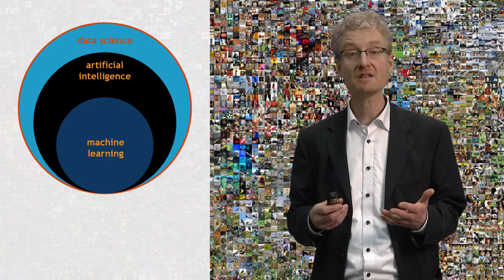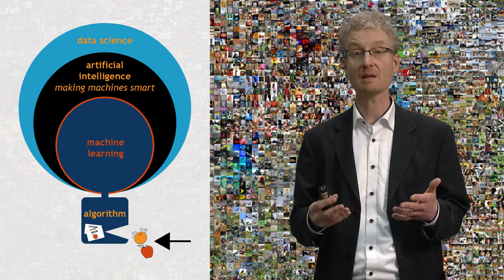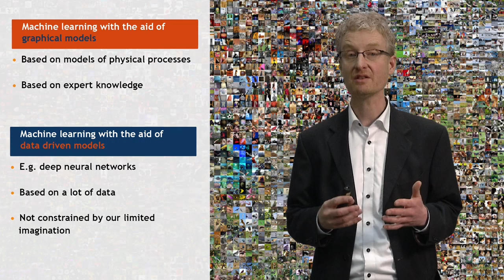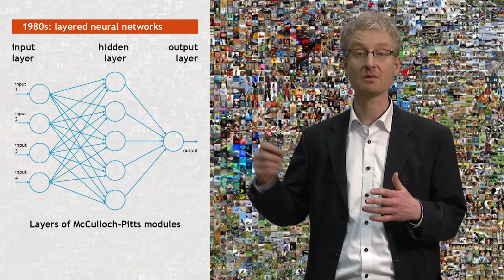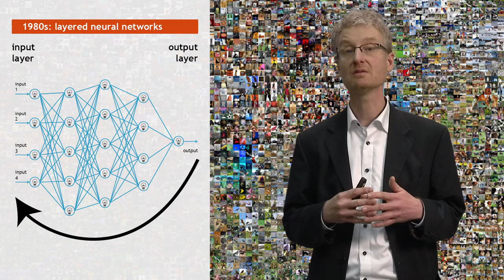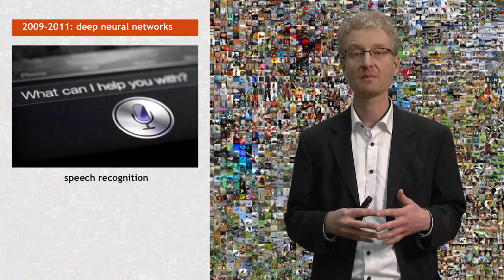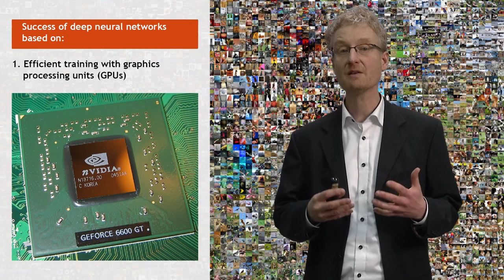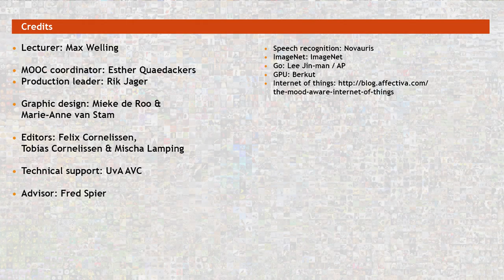How is artificial intelligence developing?